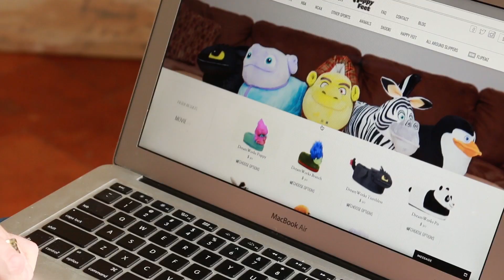DREAMWORKS MOVIE CHALLENGE | Happy Feet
Fun Dreamworks Movie challenge & Trivia Quiz inspired by our new Happy Feet slippers. Play along - see if you can guess the Dreamworks movie in this fun, family challenge.

Dreamworks Trivia Answers:
1)Song: "I Like to Movie it"
Artist: will.i.am
Album: Madagascar: Escape 2 Africa

2)Line: 'Dont cry Mr. Dinkles'
Characters: Biggie & Mr. Dinkles
Voice: James Corden
Movie: Trolls

3)Image: Eyes of Chicken
Movie: Chicken Run

4) Song: "Car wash"
Artist: Christina Aguilera
Featured artist: Missy Elliott
Movie: Shark Tale

5)Image: Bee's face
Movie: Bee Movie

6) "Where No One Goes"
Artist: Jónsi & John Powell's
Movie: How To Train Your Dragon 2

7) Line: 'I dont sing and I dont relax'
Character: Branch
Movie: Trolls

8) Image: Colorful Afro
Movie: Madagasar 3 - Europe's Most Wanted

9) "When you Believe"
Artists: Mariah Carey, Whitney Houston
Movie: The Prince of Egypt

10)Song "Cant stop the Feeling"
Artist: Justin Timberlake
Movie: Trolls

11) Line: 'Come, come Maurice...'
Character: King Julian
Movie: Madagascar

12) Line: 'On the contrary, I'm possibly...'
Character: Pinocchio
Movie: Shrek

13) Sound Effect: Dragon noises
Movie: How to Train your Dragon

14) Song: "Here comes the Sun"
Artist: Sheryl Crow
Album: Detours
Movie: Bee Movie

15) Line: 'Why'd I have to be born a worker...'
Character: Z
Voice: Woody Allen
Movie: Antz

16) Line: 'I sense the Dragon Warrior is Among us'
Character: Oogway
Voice: Randall Duk Kim
Movie: Kung Fu Panda

17) Song: "Somebody Once told Me"
Artist: Smash Mouth
Album: Astro Lounge
Movie: Shrek

ººººººººººººººººººººººººººººººººººººººººººººººººººººººººººººººººº
DONT MISS THESE FUN VIDEOS !!!

ººººººººººººººººººººººººººººººººººººººººººººººººººººººººººººººººº
NEW VIDEO SCHEDULE:

THURSDAY - 4:00pm EST / 20:00 GMT
FRIDAY - 3:00pm EST / 19:00 GMT
SATURDAY -  11:00am EST / 15:00 GMT

ººººººººººººººººººººººººººººººººººººººººººººººººººººººººººººººººº
MORE CONTENT HERE:

ººººººººººººººººººººººººººººººººººººººººººººººººººººººººººººººººº
INSIDE INFO:

We Fourie's are a Young South African family that have lived Abroad in Italy for the past 6 years. Our Family Vlog follows our daily lives and experiences as we travel the world. We Love giving Gifts to our viewers so check out our GiveAways!

ººººººººººººººººººººººººººººººººººººººººººººººººººººººººººººººººº
We would love to hear from you: